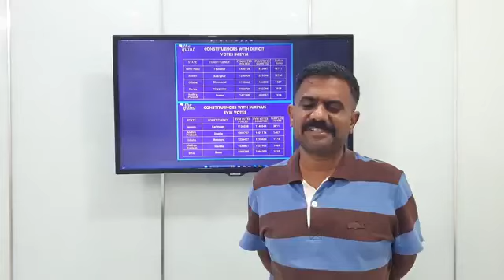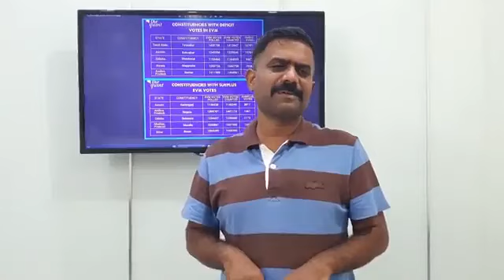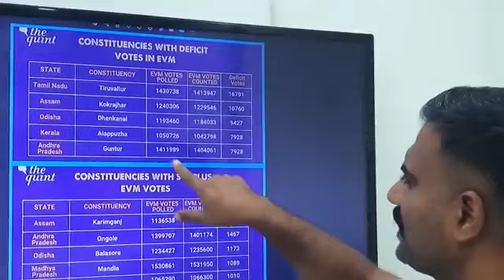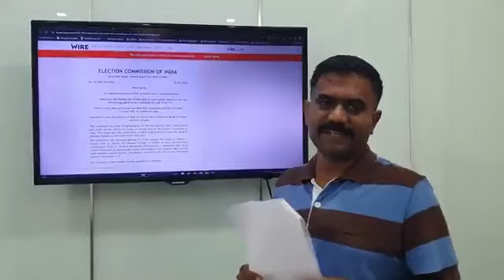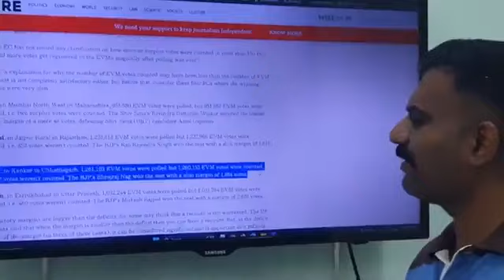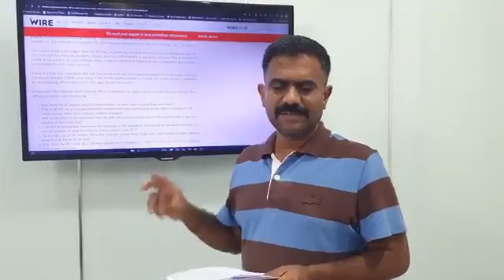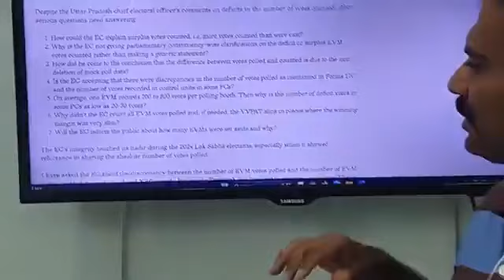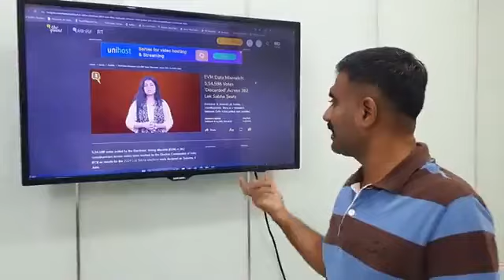E.V.M గోల్ మాల్ ఆధారాలతో ఇచ్చిపడేసిన కేతిరెడ్డి | Election commission ❌ BJP commission ✅ -Kethireddy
ఓట్ల లెక్కింపులో అవకతవకలు జరిగాయి: కేతిరెడ్డి

AP: ఎన్నికల ఓట్ల లెక్కింపులో గోల్మాల్ జరిగిందని ధర్మవరం మాజీ MLA కేతిరెడ్డి వెంకటరామిరెడ్డి అనుమానం వ్యక్తం చేశారు. ఈ మేరకు ఓ వీడియోను విడుదల చేశారు. 'ఏపీ ఫలితాల సమయంలో 9.30 గంటల కల్లా టీవీల్లో TDPకి 120-150 సీట్లు చూపించేశారు. EC వెబ్సైట్లోనూ పెట్టకముందే వీళ్లే ఎలివేషన్ ఇచ్చేశారు. ఏజెంట్లు వెళ్లిపోవాలనే ఇలా చేశారు. ఆపై ఉద్యోగులు ఇష్టమొచ్చిన మెజార్టీలు రాసుకున్నారు' అని ఆరోపించారు.
ఈవీఎం గోల్ మాల్ జరిగి
కూటమి అధికారంలోకి వచ్చింది
లైవ్ లో సంచలన విషయాలు బయటపెట్టిన కేతిరెడ్డి